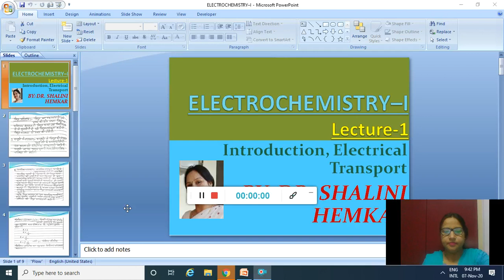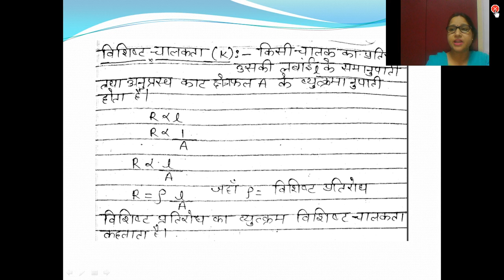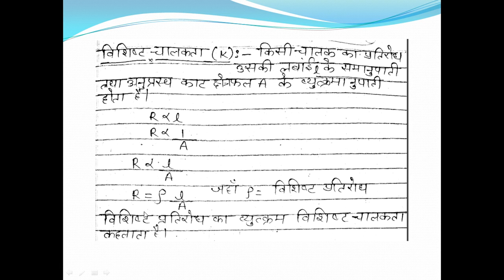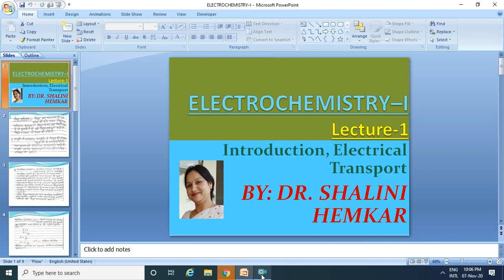Electrochemistry-I,Lecture-1,Dr. Shalini Hemkar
Electrical Transport,Conduction in Metals and Elaectrolytic Solutions,Specific Conductance and Equivalent Conductance